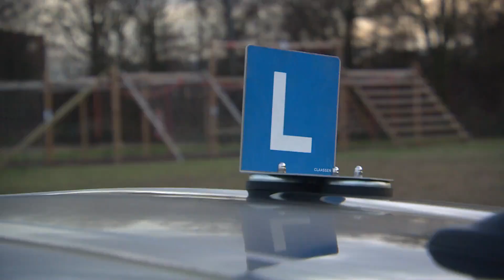Zonder rechterhand mocht hij niet mee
Wat een leuk dagje pretpark moest worden, eindigde in een grote teleurstelling. Eindhovenaar John de Haan werd in Phantasialand een achtbaan uitgezet zonder goede uitleg.